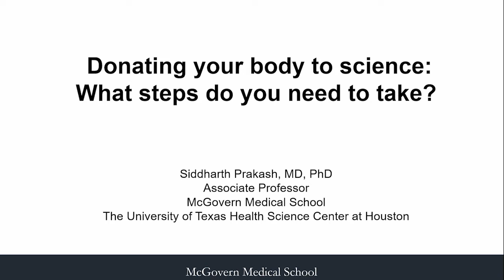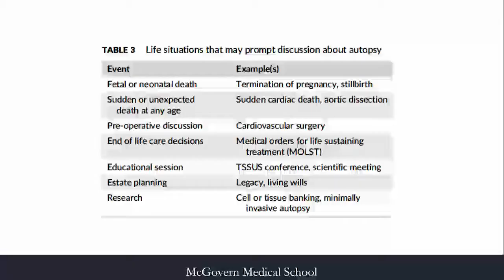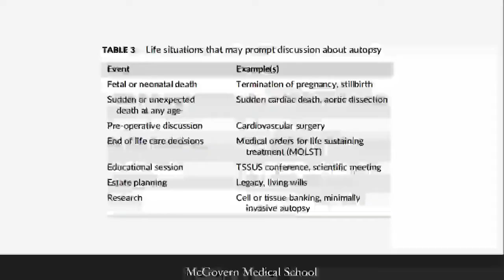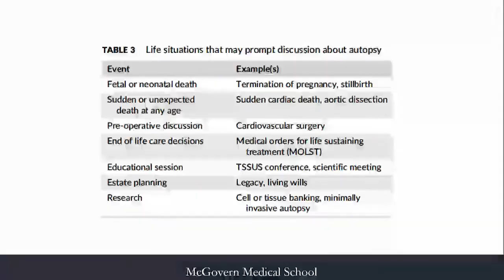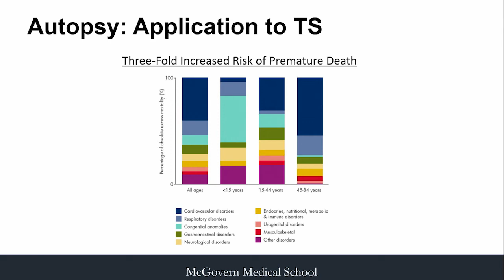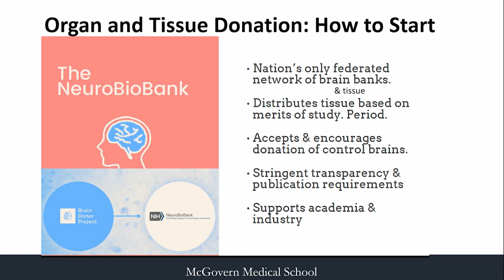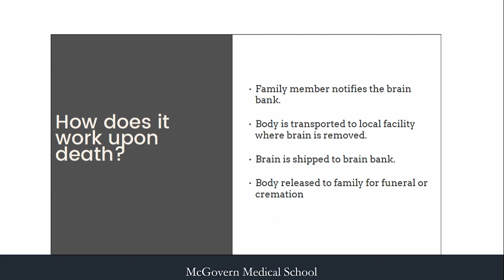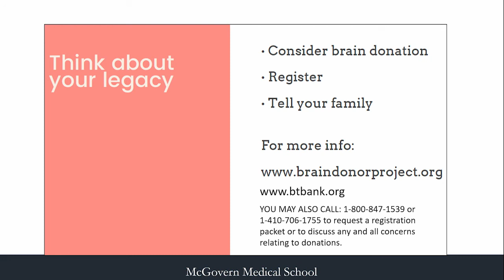Donating Your Body to Science What Steps Do You Need to Take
Dr. Prakash offers an overview and details about how you can go about the process of donating your body to science. The key is to plan ahead and communicate your wishes to your friends and family. This session was well attended at the 2019 TSSUS conference.

To learn more about Turner syndrome and our resources, go